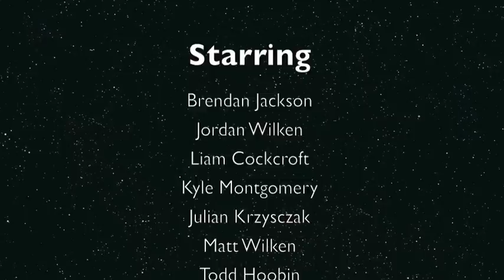Australia FILA Grappling Lake Illawarra PCYC 2010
FILA No Gi Grappling competition